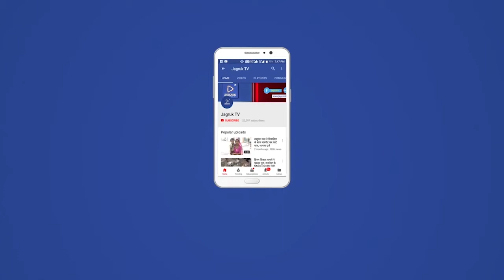रानीवाड़ा : शनिवार रात्रि को एक शाम शनि देव व गोगाजी के नाम विशाल भजन संध्या का आयोजन किया गया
चालो रे शनि धाम, सबको बुलावा आया है..., कस्बे के शनि मंदिर परिसर में शनिवार रात्रि को एक शाम शनि देव व गोगाजी के नाम विशाल भजन संध्या का आयोजन किया गया। भजन संध्या का आगाज भजन गायिका टीना चैहान, गायक निरंजन वैष्ण, सोमनाथ योगी, रमेश प्रजापत, नारणाराम चैधरी, ललित वैष्णव, कैलाश चैहान ने गणपति वंदना से किया। बीच गायक कलाकार रमेश प्रजापत व नारणाराम चैधरी उतरे तो भजन संध्या की भव्यता में चार-चांद लग गए। उन्होंने गुरु महिमा सतगुरु आया पावणा..., से ही सुरों का समा बांधकर श्रद्धालुओं को भक्तिरस में सरोबार कर दिया। निरंजन वैष्णव व सोमनाथ योगी ने कीर्तन मे रंग बरसने वाला है देखो-देखो आ गया बजरंग बाला..., हे सूर्यपुत्र हे शनिदेव हम आए द्वार तुम्हारे पूरण करो काज हमारे..., शनि की सात सवारी सातों की महिमा न्यारी..., सुनो बता है बजरंग बाला, क्यो किया गड़बड़ घोटाला, क्यों लंका नगरी जारी बताओं है बलकारी भजनों की एक से बढ़कर एक प्रस्तुति देकर लोगों को थिरकने पर मजबूर कर दिया। देशी भजन सम्राट देवपुरा निवासी नारणाराम चैधरी ने मंच पर आते ही शनि भगवान की महिमा का गुणगान किया दर्शक समूचित पांडाल दीर्घा तालियों से गूंज उठा। उन्होंने अपने सुरीले सुरों से भजन हे मेरे शनिदेव तीनों लोक में तू ही तू..., श्रद्धा सुमन मेरा मन बेल-पागी, राम तेरी गंगा मैली हो गई पापियों को धोते-धोते..., भक्ति गीतों को प्रस्तुत किया तो माहौल भक्तिमय हो गया। उन्होंने चैपाई राम सियाराम जय-जय राम से खूब वाहवाही बटोरी। तालियों की गडगड़ाहट सुरों की स्वरलहरियों से भजन संध्या स्थल गूंज उठा। भजन स्थल पर अपार भक्तों के जनसमूह उमड़ पड़ा। भजन संध्या में चाय व काॅफी की निःशुल्क व्यवस्था मेवाराम प्रजापत द्वारा की गई। पंडित राजु महाराज ने शनिदेव व गोगाजी की विधिवत रूप से पूजा अर्चना की। शनिधाम कमेटी मेम्बर खुमाराम चैधरी, रमेश बोहरा, भूपसिंह डाभी, अशोक अग्रवाल, मोहनलाल सैन व सेवानिवृत तहसीलदार रतनलाल सोलंकी, पृथ्वीसिंह देवड़ा, सरपंच प्रतिनिधि मफाराम राणा, सिलासन सरपंच वरधाराम माली, नरेश राठी, नरेश जोशी, किशनाराम विश्नोई सहित बड़ी संख्या में ग्रामवासी उपस्थित थे